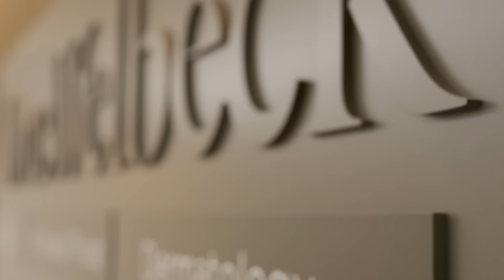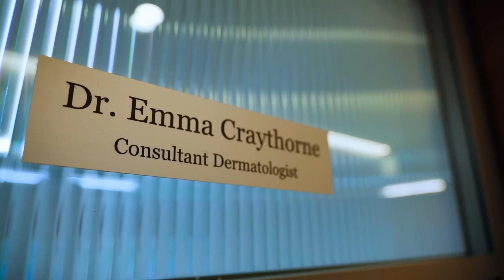Dr. Emma Helps Two Women With Rare Skin Conditions | The Bad Skin Clinic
Dr. Emma Craythorne comes to the rescue to help two female patients who suffer from different skin conditions that get in the way of their love life.